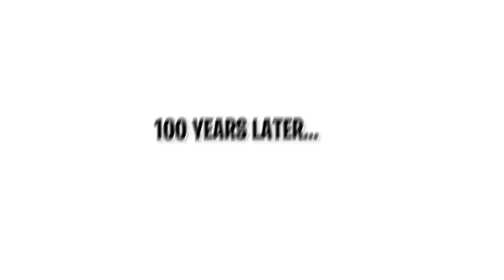My SCARY DOLL Came to Life in Roblox Brookhaven RP!!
I could live forever in roblox brookhaven.. i even out lived kr and kludemil :)

🛒 Hottest Merchandise!!